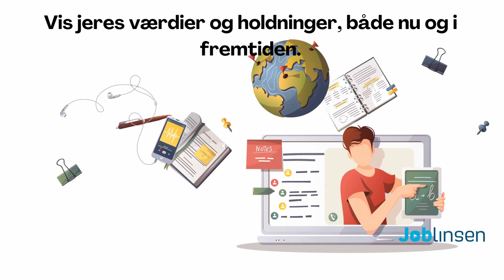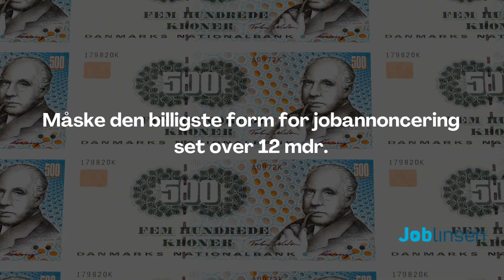Rekrutteringsfilm når du bruger HR systemer